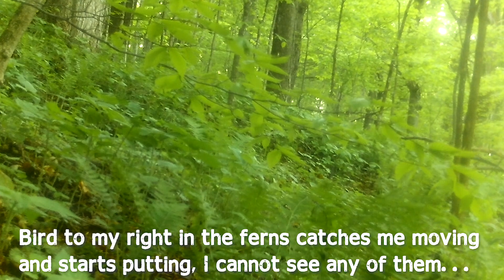NORTHEAST MOUNTAIN GOBBLE FRENZY / COVERED up in TURKEYS / GOBBLING AMONGST the FERNS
For our last day of our trip and last day of our 2022 season we headed on further north to meet up with good friend Morgan Gouveia to chase some hard gobbling northeastern turkeys in the big mountains. After hearing several birds that morning on the opposite mountain as us, we decided to cross and make a big move to get on their side with them, and our move paid off. We found ourselves right in amongst a whole wad of them on a fern covered hill side, resulting in some CLOSE UP action. Enjoy.

Cover Photo Credit Hunter Staples Photo

If you ever have any questions, always shoot us a message on facebook, instagram or here. We love to talk turkey and would be glad to help in any way that we can. As always thank you all for all of your support for us at Kingdom Connection and continue to pray for us as we continue with our calling to share our love of Jesus Christ through our love for the outdoors, especially the wild turkey. God Bless!